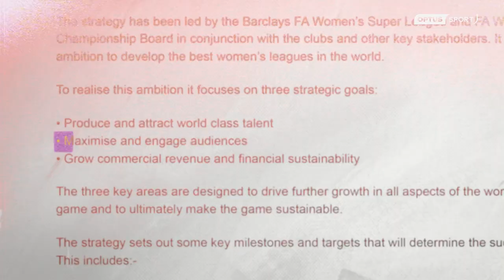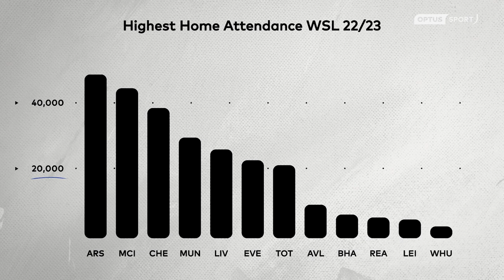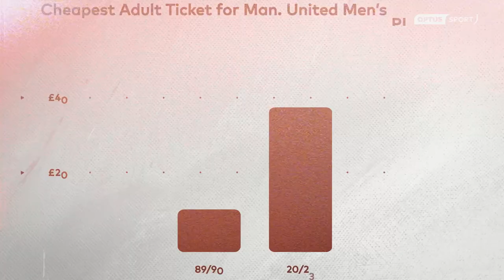EXPLAINED: The strategy changing Women's football attendances forever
Women's football attendances are booming and we get to the bottom of the meteoric rise. You can be a part of it yourself in July when the FIFA Women's World Cup 2023 comes to Australia and New Zealand!

Optus Sport is the home of the Premier League, LaLiga, J.League, FA Women's Super League & FIFA Women's World Cup 2023.